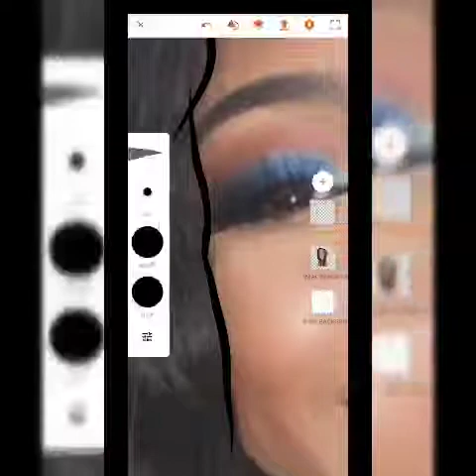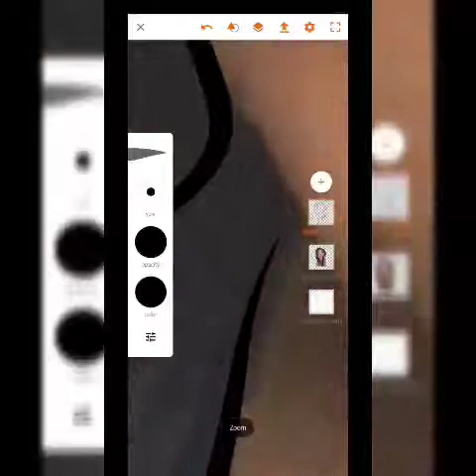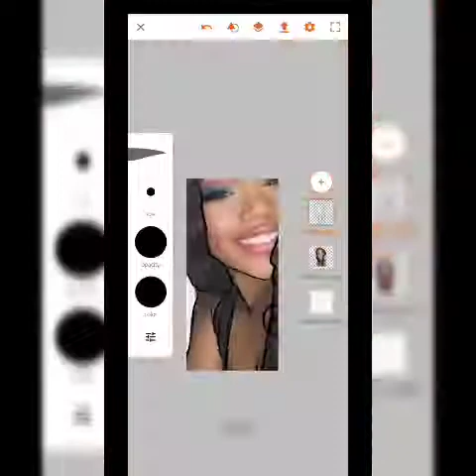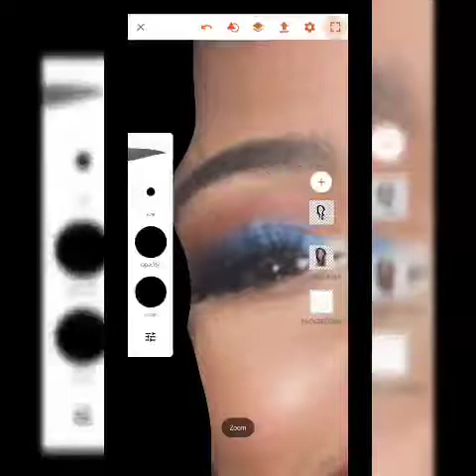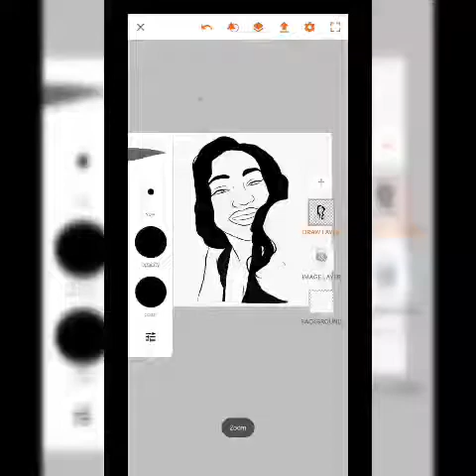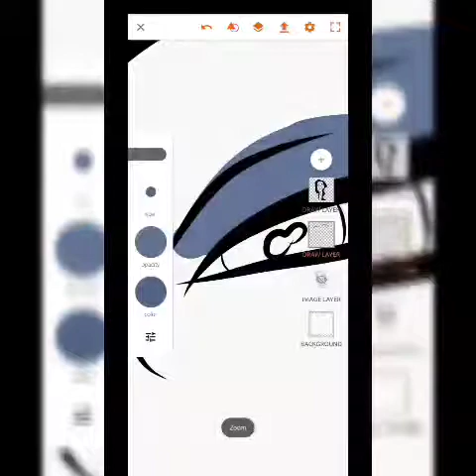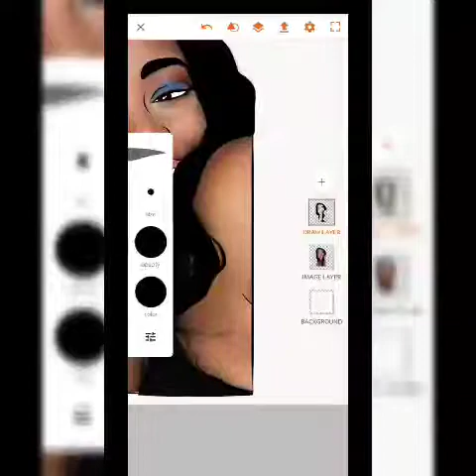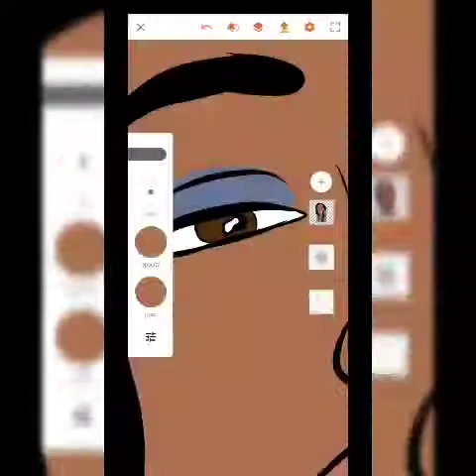Cartoon version of Kristen Jackson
Mine                         hers

Instagram       loudrawnininc                fiboonachi

Snapchat       browncocacola20        fiboonachi

Tiktok            browncocacola20    kristenjacksonn